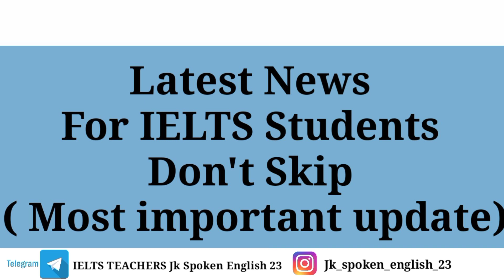Latest News For IELTS Candidates 😳 || Most important Update🔥 || Don't Skip